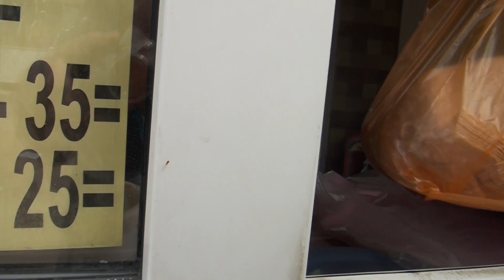Дорого! ВСЁ по 10! РАЗОРИЛАСЬ на АРБУЗАХ!))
У нас в Волгоградской области цена арбузов от 8 до 12 руб. Дыня 15-25 руб за кг.
Те дыни, что мы купили на первом рынке оказались зелеными. Я не посмотрела, что мне дали(
Сварим с них варенье
Самый сладкий арбуз оказалсЯ  Волжанин-длинный